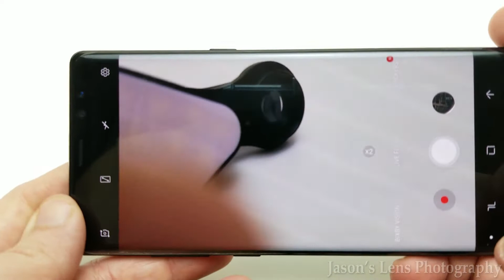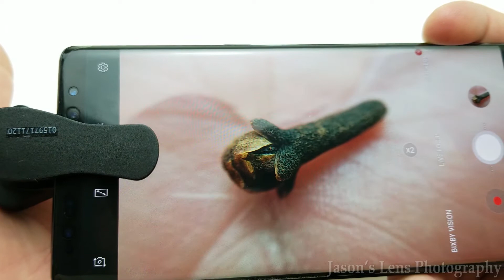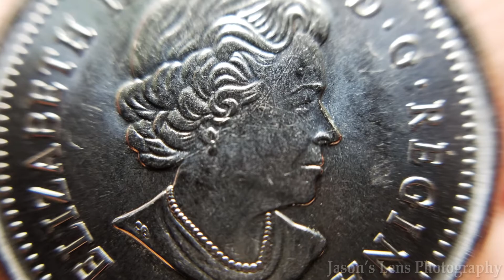Incredible Macro Lens for $8 | Samsung Galaxy Note 8 Plus | Miniso review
Incredible phone macro lens with LED light build in for $8 with amazing image quality. Easy to use on the go to get wonderful macro photography. Maximum focusing distance is 2 cm and Minimum focusing distance is 1 cm which means you can go very close to the subject to fill the frame for better image resolution and quality. Sample image click shown here are non edited and straight from the phone Samsung Galaxy Note 8 Plus. The macro lens use is from the brand Miniso from Japan. Image result are simply amazing comparing for the lens at this low price. Yeah credit also goes to Note 8 plus for camera too.